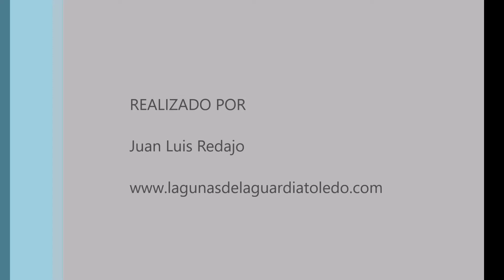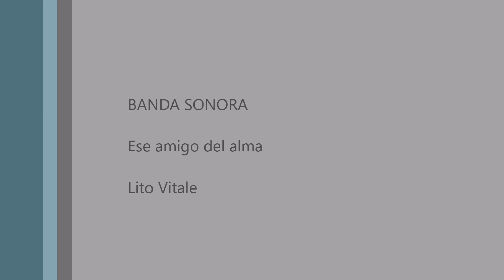Calamón común. Lagunas de La Guardia (Toledo) 2-6-2019